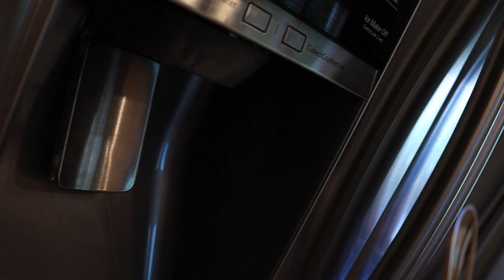What Pro Bodybuilders Eat Post Show | CONTROL THE REBOUND!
What should you eat after dieting? In this video I am talking what I am eating after my show. Post show requires the most discipline and is the hardest period of time; harder than the diet itself. You see it all over youtube fitness where people do not have control and binge gain 20-30lbs in a matter of weeks or day. I am showing what I am eating after my show and the strategies I am using. I was able to learn from others mistakes, so I didn't have to make them myself. Do the same for yourself!!!

Here is the link to (NO EMAIL NEEDED):
- My Free Training Plan
- My Free Bulking Meal Plan.

Make sure to keep getting after it.